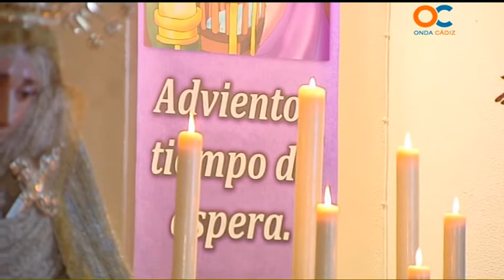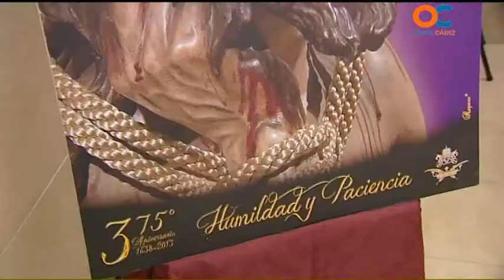ONDA COFRADE 18 12 13 1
COFRADE, NOTICIAS,  REPORTAJES , ENTREVISTAS, PROCESIONES,  INFORMACIÓN , SEMANA SANTA, EN ONDA CÁDIZ TELEVISIÓN